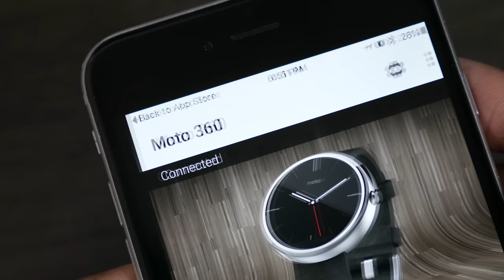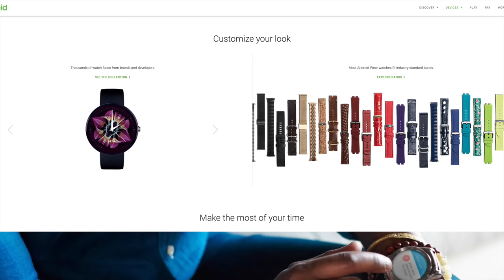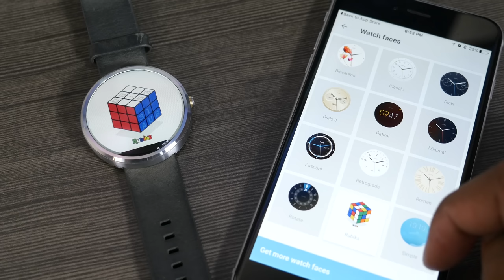Android Wear for iOS: Hands-On!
Android Wear (iOS): goo.gl/rhPaQv

Google Blog Post: goo.gl/lrQnYo